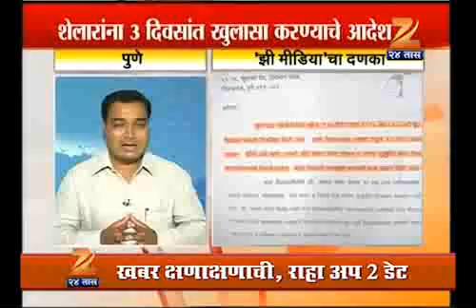DETAILS ON PUNE MAHAPALIKA ISSUE